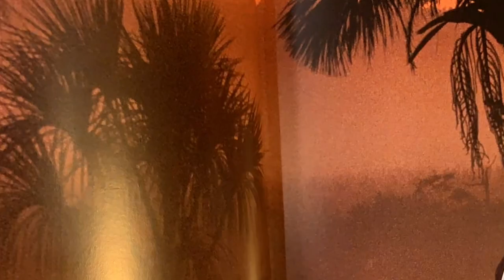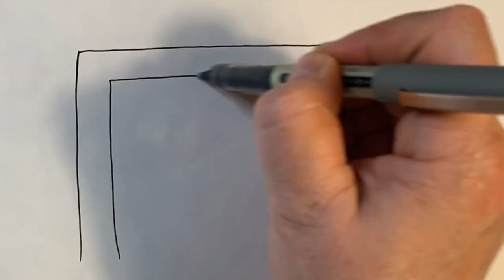Billie Bottle's Temple of Shibboleth - The Wolf (Lockdown Demo)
The Wolf (of Shibboleth) - in which we are heartily Baked into a sweet bread.

Please howl below if you are moved.

Music written, performed and recorded by Billie Bottle.

Lyrics, arrangement and mix by Billie Bottle and Viv Goodwin-Darke.

Vocals, organ, piano, guitar, bass guitar, Roland SH-1000 synth, vibraslap and programming by Billie Bottle.

Vocals, 'cello and 'cello-spoon played by Viv Goodwin-Darke.

Special guest stars:

John Elliott: Foraging
Anna Batson: Artwork and crafts (with Theo the cat as the artwolf)
Hugh Nankivell: Viola
Geoff Bartholomew: Lyra-8 virtual synth
Geoff Bartholohowl plus Otis & Vita Jarman-Pinto: Vocal howls
Rowan Porteous: Trumpet
Amy Howard: Soprano sax and hearthwolf
Ivo Stimpson: Backwards spoken word
Viktória Murtinová: Aerial hoop wolf & rune-casting
Kimwei McCarthy: Penny whistle wolf

Video acknowledgements: NASA, Pathé Newsreel

*The song is intended for a future release, a different collection than the forthcoming album, The Other Place*